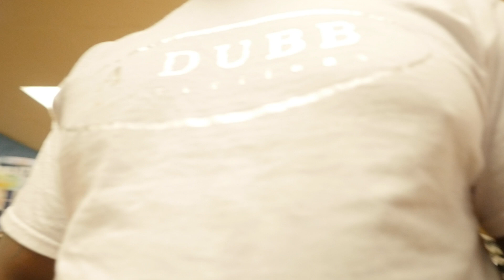Preparing for the Memorial Day BBQ (Vlog)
Today we prepare and tomorrow we eat.  In this video we are preparing for the Memorial Day BBQ. I still had a few things I had to do before the preparation to make my day productive.  No matter what, always stay productive and take steps towards what ever it is you are trying to accomplish.

Your one stop shop to look at what a gopro is really capable of capturing.